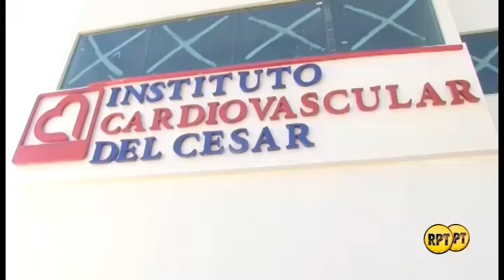Realizan primer TAVI en el Instituto Cardiovascular del Cesar